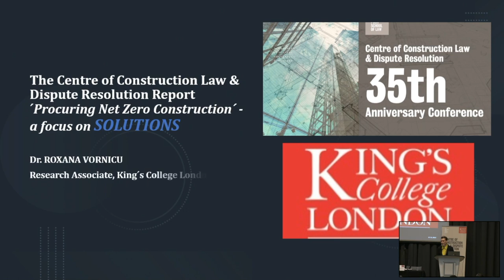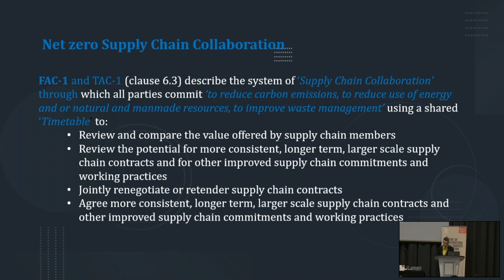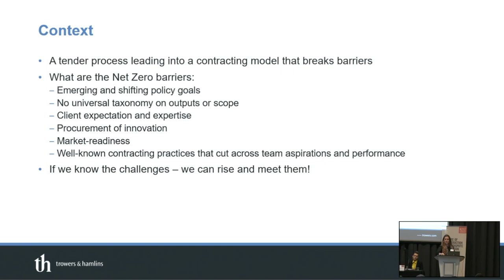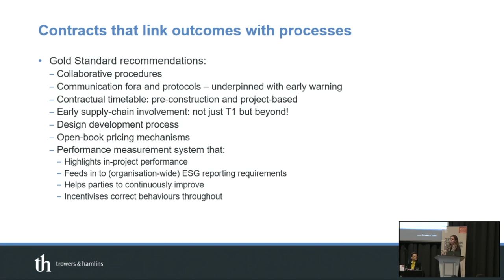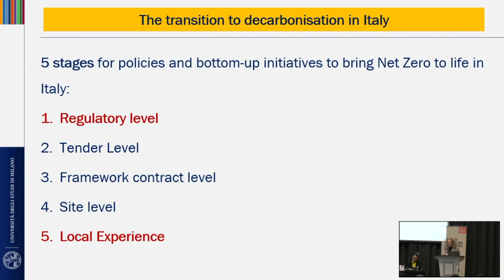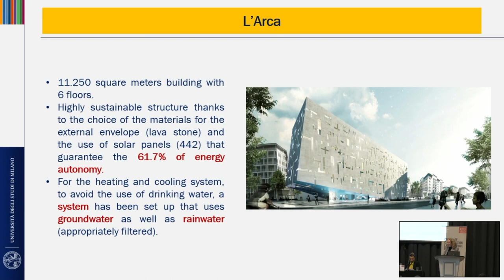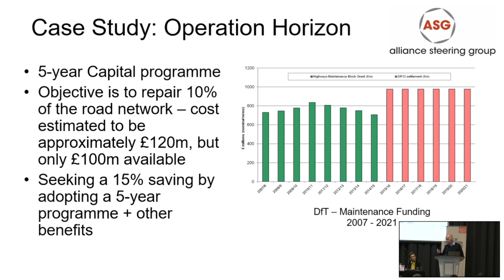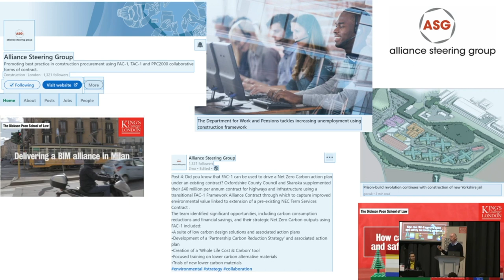CCLDR 35th anniversary - Procuring net zero construction projects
Panel 3: Procuring net zero construction projects
Chair: Professor David Mosey, King’s College London
- Dr Roxana Vornicu, King’s College London – The Centre of Construction Law & Dispute Resolution Report ‘Procuring Net Zero Construction’
- Rebecca Rees, Trowers & Hamlins - Procurement procedures and net zero proposals
- Professor Sara Valaguzza, University of Milan - Bringing net zero to life in Italy
- Jason Russell, Atkins Global - Case studies of net zero procurement ‘action plans’

This conference marked the 35th anniversary of the Centre of Construction Law & Dispute Resolution at King’s College London.

Leading experts from private practice, the public sector and the judiciary delivered substantial think pieces on all areas of the Centre’s research, with topics including common law and civil law perspectives on key issues of construction law, international arbitration and adjudication, reflections on the future development of construction law in the UK and globally, and sustainable public procurement. Each session was followed by a discussion and a Q&A.

For more information on the Centre of Construction Law & Dispute Resolution